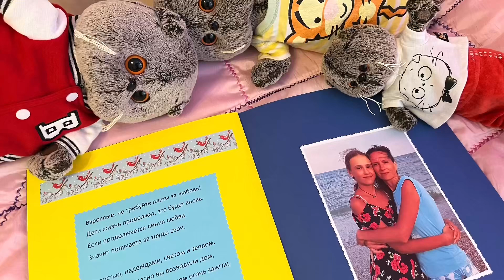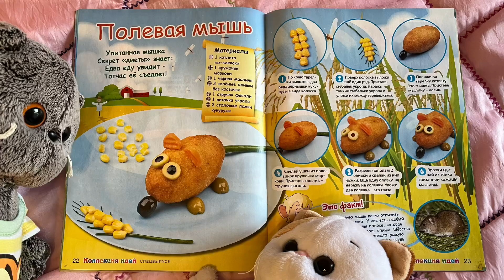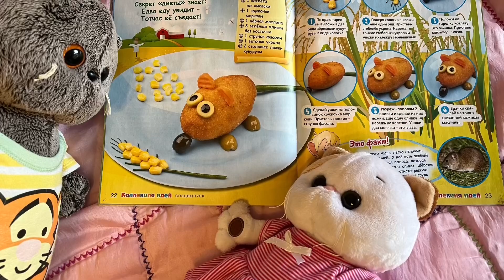Сказка «Волшебное коромысло». Фото басиков. Часть 14.